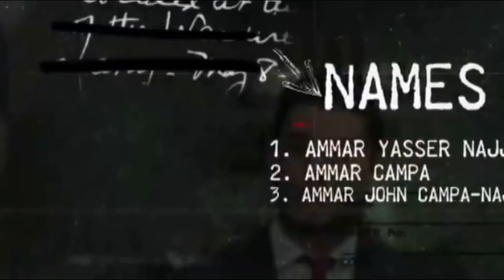Corrupt Republican Runs Uber-Bigoted Smear Ad Against Justice Dem Opponent